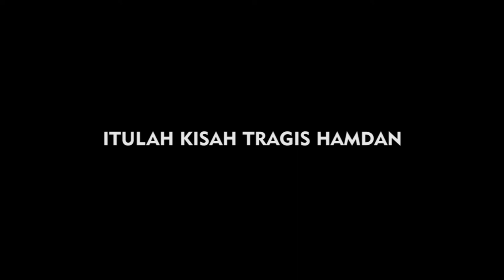VLOG ( Behind The Scene Sangu Liwet )